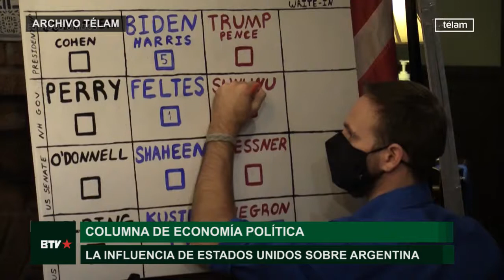La economía argentina y la influencia de las elecciones en Estados Unidos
Julio Gambina analizó la posición del gobierno nacional con respecto a los candidatos estadounidenses. Las negociaciones con el Fondo Monetario Internacional, la disputa en el Banco Interamericano de Desarrollo y la incertidumbre en la conducción de Donald Trump son algunas de las variables que sigue la Argentina.

El economista, y presidente de la Fundación de Investigaciones Sociales y Políticas (FISyP), afirmó que "Estados Unidos es un león herido con problemas estructurales muy serios" que está buscando un nuevo rumbo en su economía y "a la Argentina le preocupa esa incertidumbre y no le da lo mismo que Donald Trump siga gobernando" agregó.